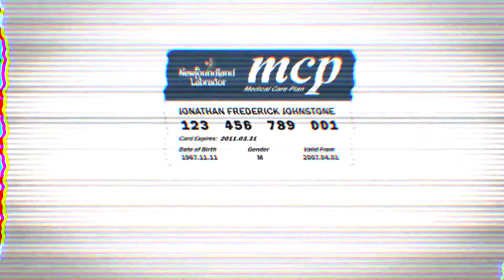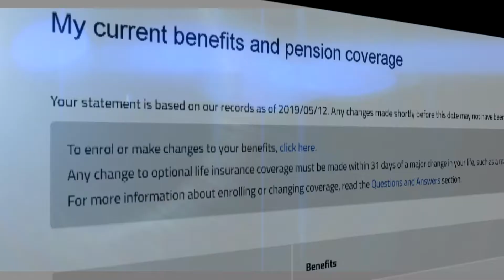The Lowdown: Travel medical insurance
CBC Investigates gets the details from Jennifer Neary of Once In A Lifetime Travel about why it's important to check what medical insurance you have before you leave on a trip.